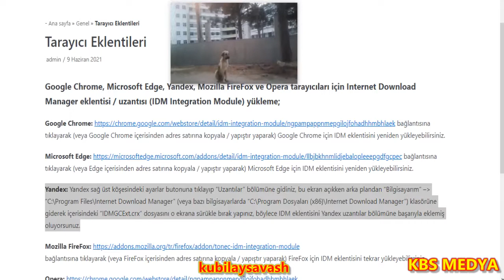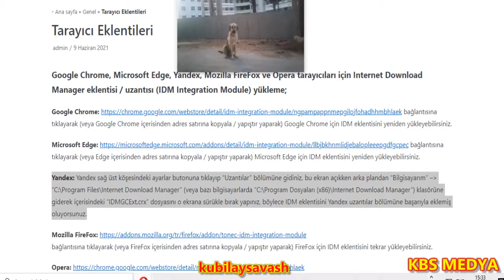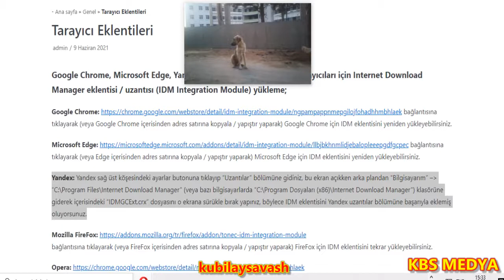IDM EKLENTISI YANDEX E NASIL UYGULANACAĞI VİDEO DA YANDEX YAZISIGÖRÜPTE UYGULAYINIZ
VIDEO DA  YANDEX YAZISI VAR ORADA UYGULAMA NASIL YAPILCAĞINI    KAGIDA YAZIN  SONRA UYGULAYINIZ  YADA     NOT YAZDIMALT KISIMDA GÖR NOTU